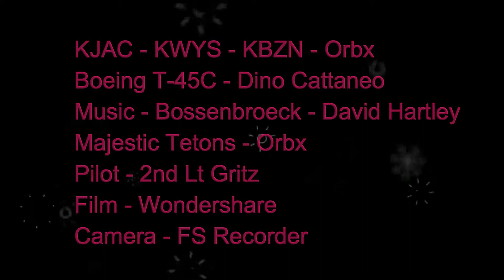Lofty Peaks of the Tetons by Orbx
FSX flight from Jackson Hole, Wyoming flying parallel through the Teton Peaks, then continuing on to Yellowstone Airport and ending at Bozeman, Montana in a Boeing T45-B Navy jet.  Orbx airports and scenery, Freeware T45-C, with filming by FS Recorder and ShadowPlay, and edited with Filmora. Orbx FSXGo to maintain fsx.cfg settings (Wolter's settings).